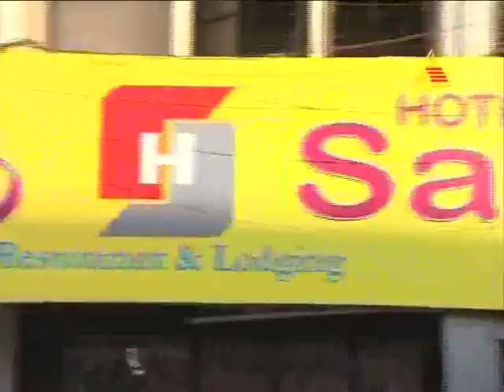bombat bhojana 12.01.2012 epi 504 part 1.mp4